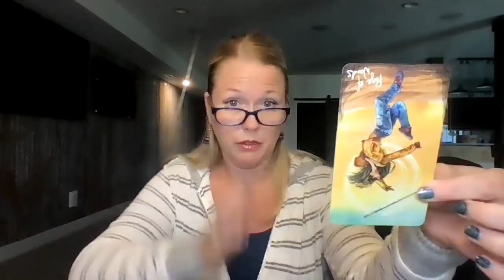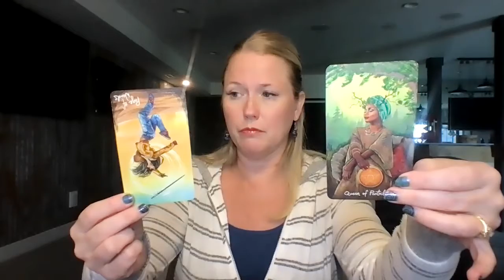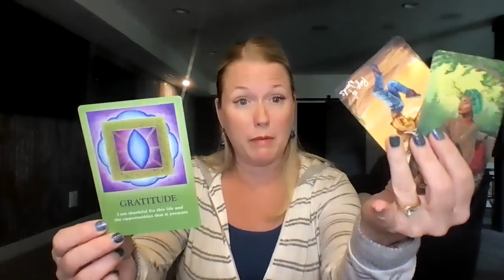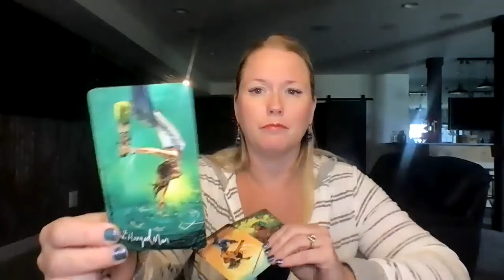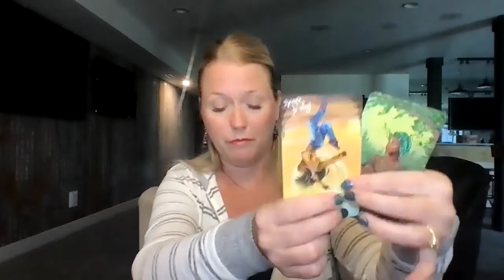DVC (Daily Vibe Check) July 5, 2021 Gratitude for the things that challenge us!